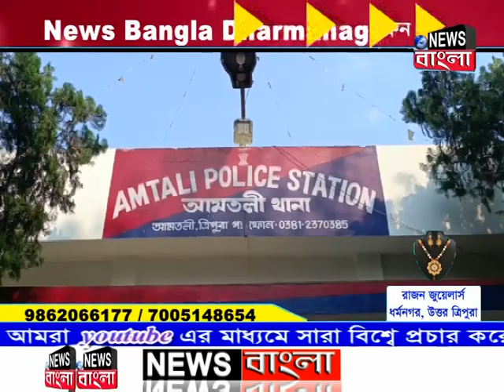স্বামীর হাতে নির্যাতনের শিকার হয়ে থানায় মামলা করেও বিচার পাচ্ছে না নির্যাতিতা গৃহবধূ।